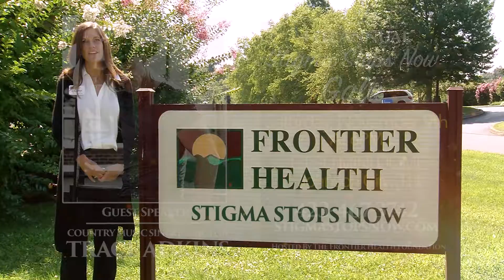STIGMA STOPS NOW 2019